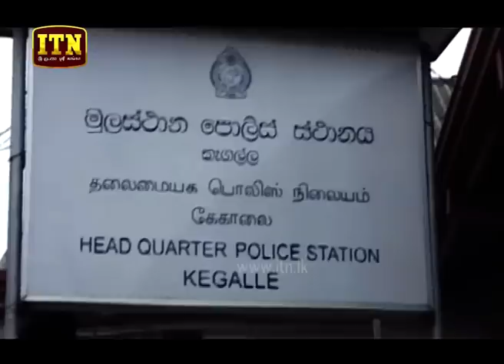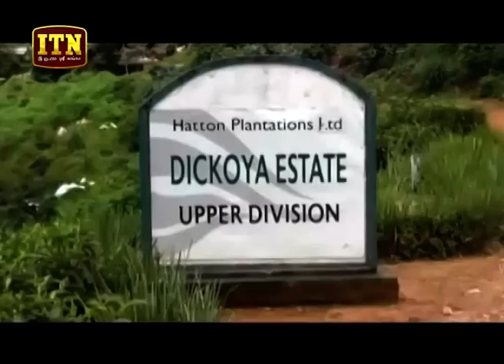ITN News 2019-05-02 | 12.00 PM